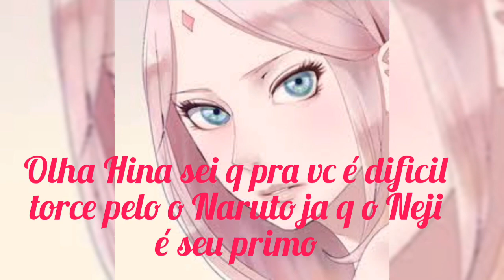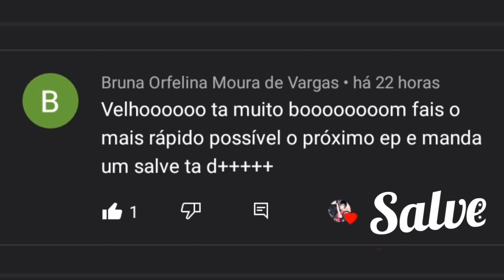Flor de Konoha (Sasusaku) (Naruhina) ep 13...